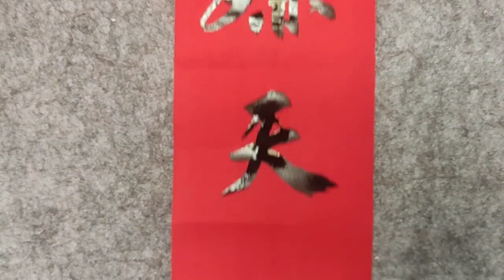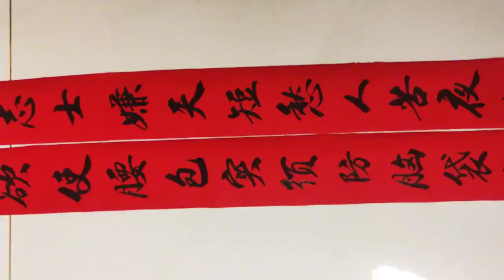兒子備戰高考，父親寫副對聯，風趣又現實